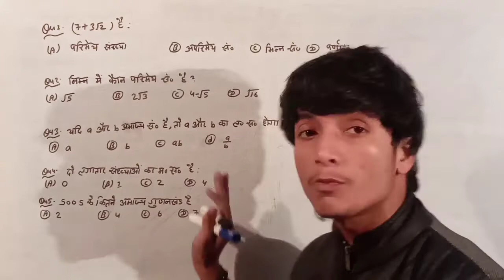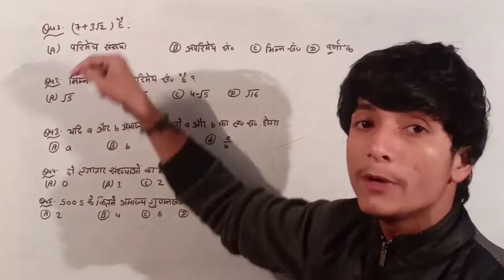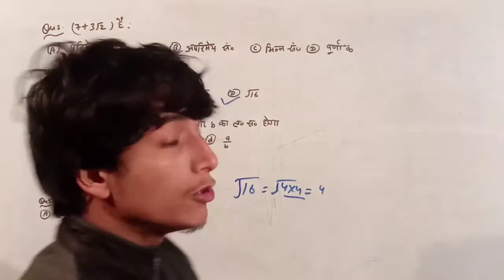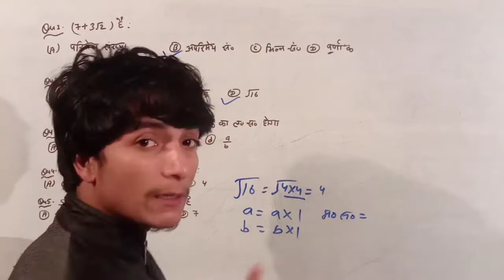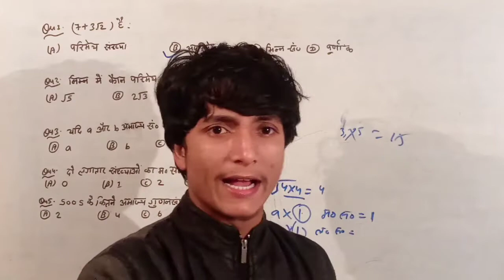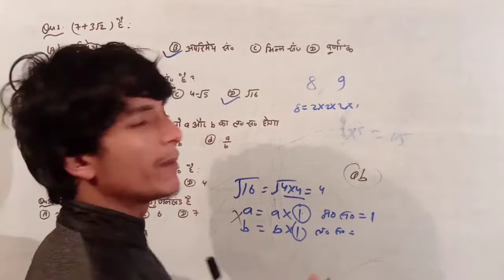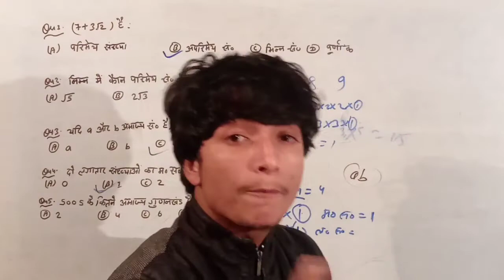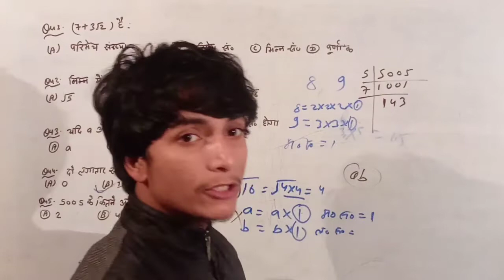Class:-10 गणित important Objective question | Objective question tricks | jp super school by sk sir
Class:-10 गणित important Objective question